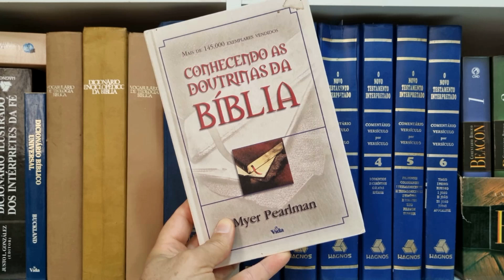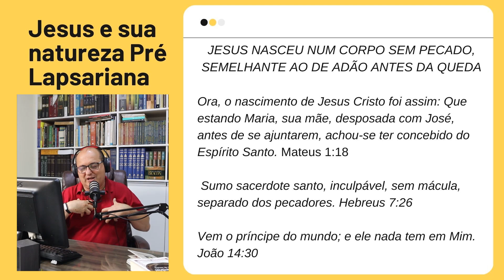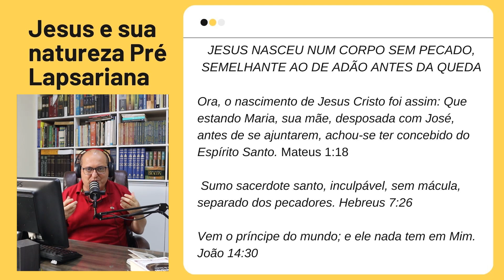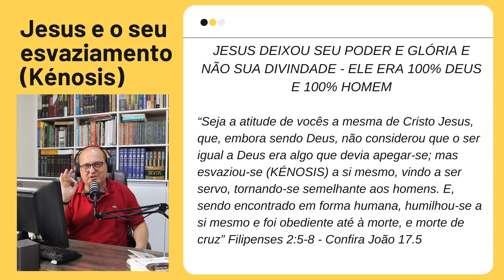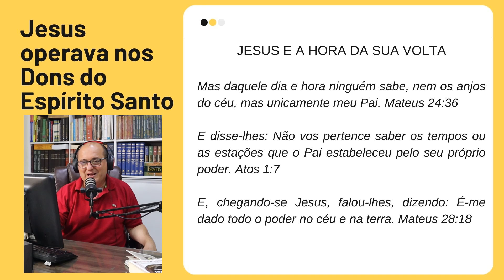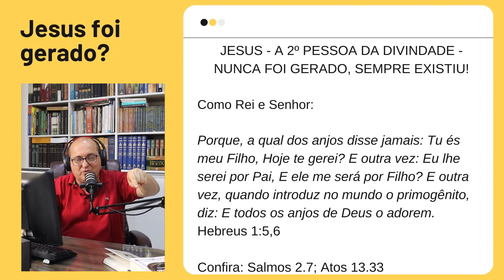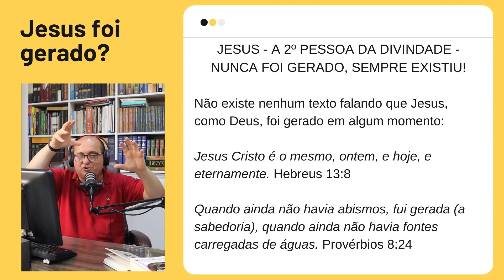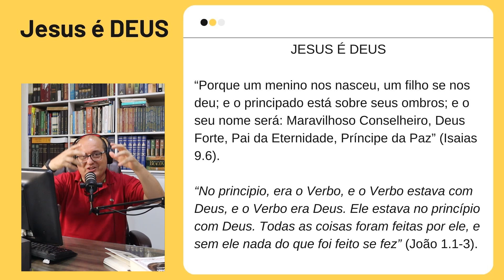Aula 15 - Cristologia: Fatos Introdutórios